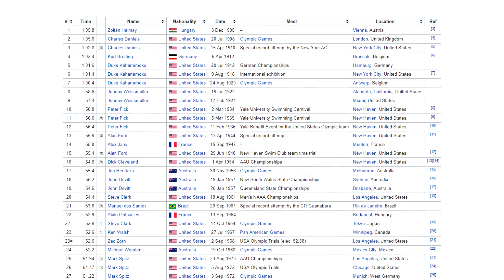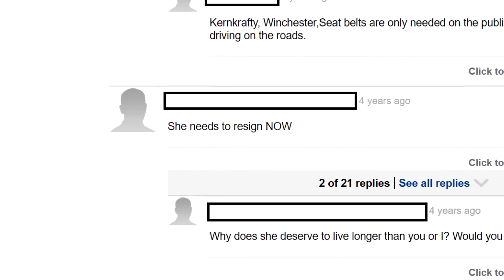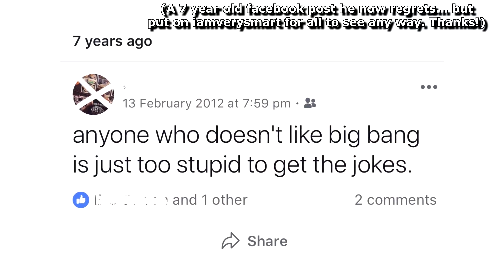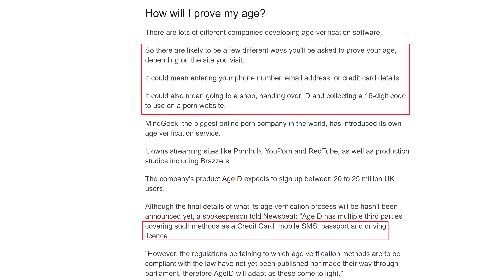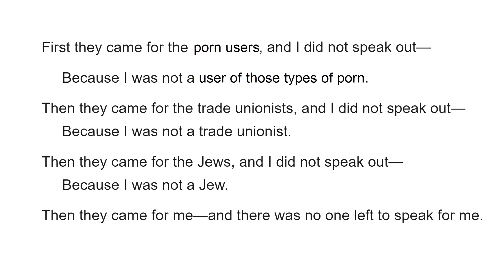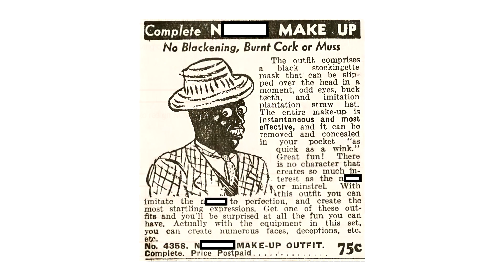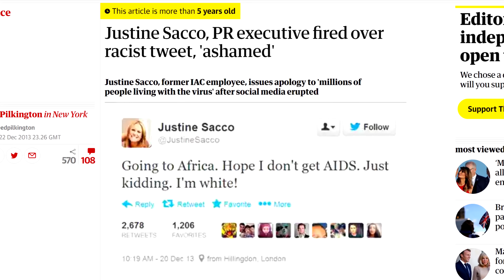Old Content in a New World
The world is forever changing. So will your beliefs. But what to do about what's already online for people to view? Will this stuff ever be used against you? I talk about it in this video, as well as throwing yet more incriminating stuff out there to be used against me later on. Enjoy.

As time goes on, I'll post some examples of how things have changed below:
20 year-old shows being pulled for racism
Jenna Marbles accused in 2020 of being sexist and racist in content produced in 2011/2012